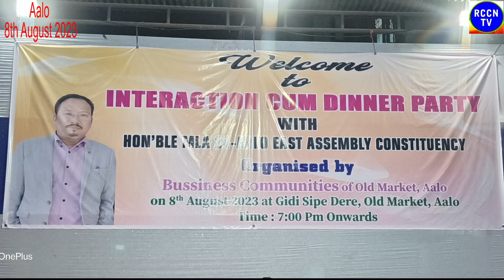Interaction cum Dinner party at New market Aalo Org, by Business Communities of Old market Aalo.